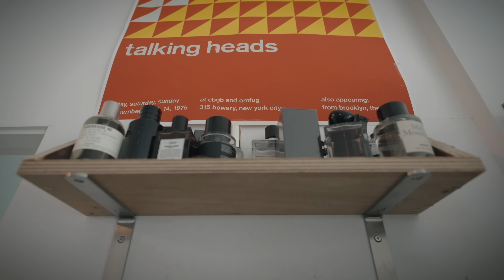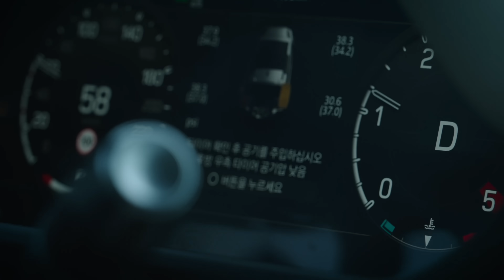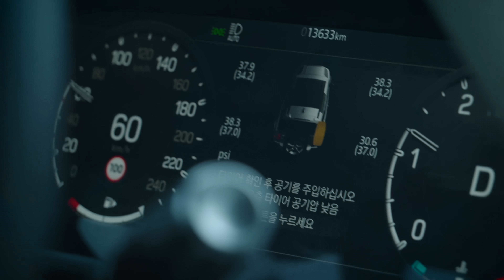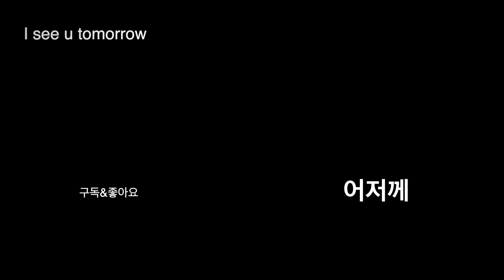태풍 속으로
태풍이 상륙한 당일, 우리는 부산으로 향했다...

비레디X나이스웨더 팝업
기간: 8/11-9/10
주소: 부산광역시 해운대구 구남로 36 3층

*본 영상은 비레디 광고가 포함되어 있습니다